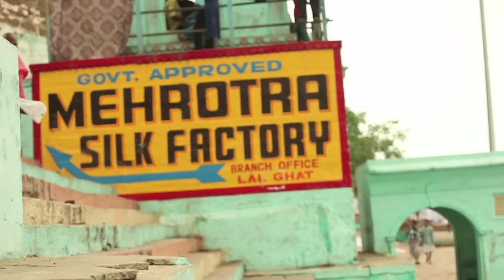Chassol - Dosidomifa Pt. 1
"Savana, Céline, Aya, pt.1 & 2", deuxième single extrait de "LUDI"

EN CONCERT - au Cabaret Sauvage le jeudi 29 juin 2023 pour Tricatel Machine avec de nombreux artistes du label.

'Dosidomifa' from the movie 'Indiamore' of Chassol

Chassol a pour objectif d'harmoniser le réel, la vie, le monde, tout ce qu'il rencontre, tout ce qui lui parle. Harmoniser le réel, c'est partir d'une image l'intéressant dès lors qu'elle produit un son :  Chassol la duplique, joue avec le montage pour créer un motif rythmique et visuel, harmoniser les sons ainsi créés et produire un véritable objet filmique et musical. Le résultat porte un nom : "ultrascore"

Pianist, composer, arranger and musical director for the likes of Phoenix and Sebastien Tellier, the charismatic and talented Christophe Chassol gave birth to an unclassifiable artistic piece. His compositions articulate voices, music, sounds, images onto new audiovisual objects.
The result has a name : "ultrascore".
His aim : Harmonizing reality.